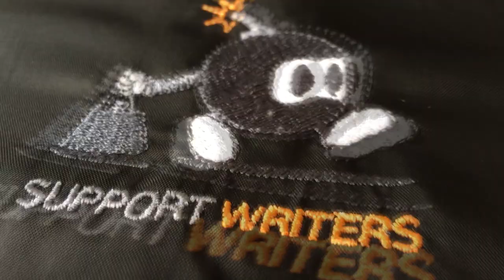Corta vento impermeável - Support Writers (graffiti and clothes)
Graffitiwear - HighQuality
A jaqueta Support Writers , como o próprio nome ja diz, foi projetada para ser o  acessório predileto do seu  role. Essa edição  vem carregada de detalhes, cujo principal objetivo é facilitar a vida dos escritores de Graffiti.
Para quem está cansado de ir para o role e perder os pertences, como fatcaps, dinheiro e afins, equipamos todos os bolsos com zípers. Pegar garoa, chuvisco e andar com o moletom encharcado, não será mais seu problema, como muitos ja conhecem, usamos material impermeável, para evitar situações desconfortáveis com o clima. Já para quem gosta de um role rápido,  acrescentamos um bolso secreto interno, onde cabem até duas latas de spray. Facilitando assim o porte de squezers, stickers e etc. E para fechar com chave de ouro, adaptamos uma balaclava dentro do capuz, ferramenta essencial para escritores que gostam do anonimato ou possuem necessidade de ocultar a face.
Cores disponíveis: Inteira preta ou azul marinho com verde folha.
Edição limitada. 1/50
Essa edição vai do P ao XXG.
Em Curitiba, preço especial para quem retirar no estoque.
Parcelamos em até 3x sem juros no cartão de crédito ou em até 10x com taxas adicionais.
Chama no direct e garanta  já a sua.
Support Writers, a sua ferramenta de ação.
Ficha técnica:
Jaqueta 100% forrada internamente, com tafetá e redinha.
Capuz com forro + balaclava armazenada em um bolso secreto no capuz. Fixa, não removível. Produzida com material 100% elastano, anti-alérgico. Contém 4 bolsos, 2 externos, 1 interno e outro que acomoda a balaclava.
Elástico interno ajustável na barra. Tecido impermeável, Nylon 426 importado. Medidas e tamanhos, descritos no post.
Informações de lavagens acompanham a jaqueta.